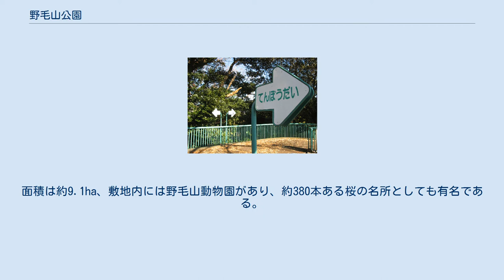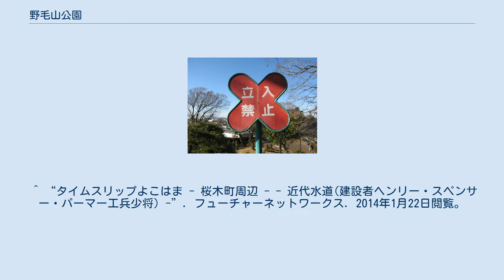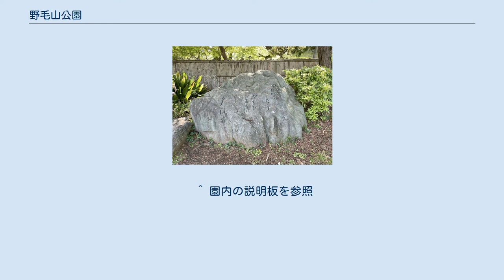野毛山公園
野毛山公園（のげやまこうえん）は、神奈川県横浜市西区に位置する都市公園（総合公園）。
面積は約9.1ha、敷地内には野毛山動物園があり、約380本ある桜の名所としても有名である。
園内からはみなとみらい地区も一望できる。
 古くから、野毛浦（現:野毛町）に面した標高50mの丘陵一帯を野毛山と称していた。
 神奈川県横浜市西区老松町63-10 ^ 横浜市指定管理者一覧 ^ “野毛山動物園 | 野毛山動物園とは”. 横浜市立野毛山動物園. 2014年1月22日閲覧。
 ^ “野毛山公園 ： 横浜市西区ホームページ”. 横浜市. 2014年1月22日閲覧。
 ^ “タイムスリップよこはま - 桜木町周辺 - - 野毛山公園 -”. フューチャーネットワークス. 2014年1月22日閲覧。
 ^ “タイムスリップよこはま - 桜木町周辺 - - 近代水道(建設者ヘンリー・スペンサー・パーマー工兵少将) -”. フューチャーネットワークス. 2014年1月22日閲覧。
 ^ “維持管理基本水準書 「野毛山動物園及び野毛山公園（野毛山動物園を除く）」 平成22年1月 横浜市環境創造局”. 横浜市. 2014年1月22日閲覧。
 ^ “野毛山動物園 | 沿革”. 横浜市立野毛山動物園. 2014年1月22日閲覧。
 ^ “よこはまのどうぶつえん 野毛山公園（配水池地区） 再整備計画のお知らせ”. 横浜市緑の協会 動物園部. 2014年1月22日閲覧。
 ^ a b “横浜市 環境創造局 【記者発表】二代目野毛山公園展望台が新たにオープン！”. 横浜市. 2014年1月22日閲覧。
 ^ 園内の説明板を参照